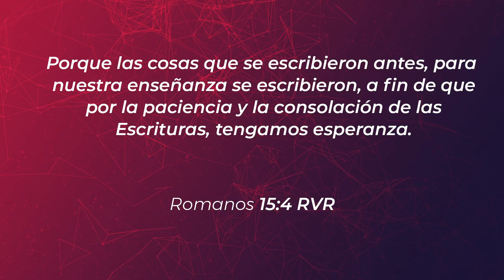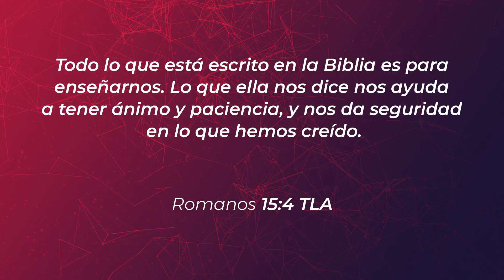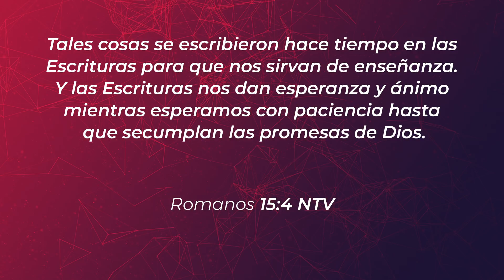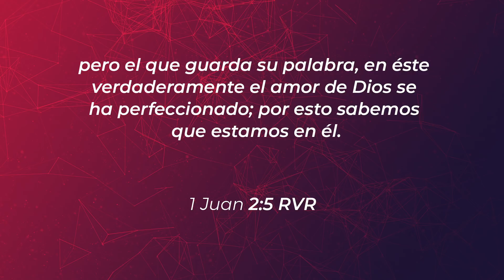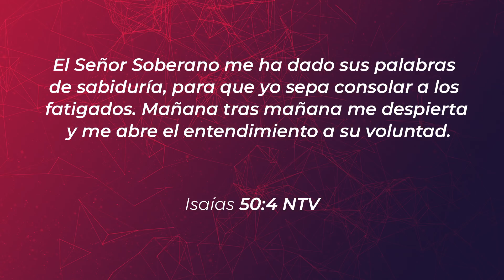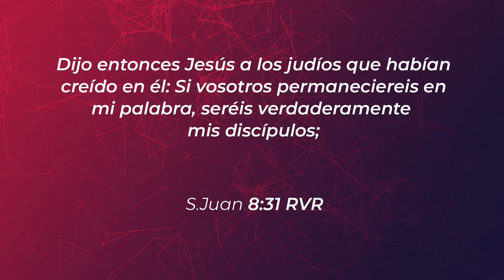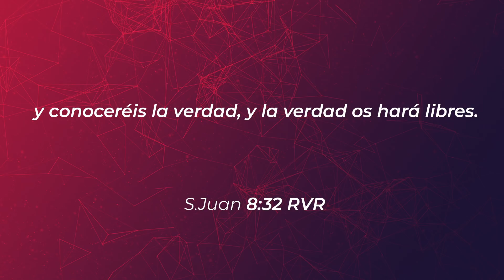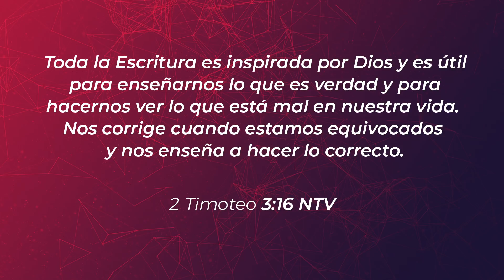Amando su palabra - pastor Israel Chaparro